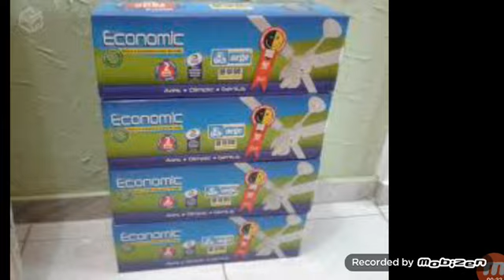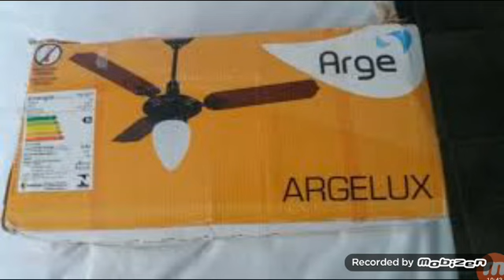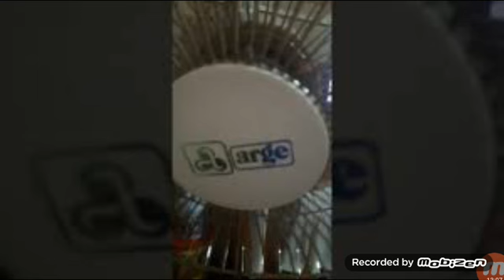Auto-Slide Ventiladores Arge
Nesse Video Eu Mostrarei Alguns De Diversos Ventiladores Da Linha (Arge).
Na Maioria De Vocês Já Ouviu Falar Desse Nome "Arge".
Os Modelos São: Arlux, Lunar, Solar, Cosmos, Majestic, Argelux, Ecos, Economic, Topázio, Stylo, Star Tulipa, Twister, Spazio, Kids, Requinte, Marte, Brios, Viena, Dynamic, Solution, Astro, Lumina, & Outros Modelos Da 'Arge'.
É Uma Marca Que Eu Já Relembrei Na Minha Vida E, É Uma Marca Que Eu Mais Gosto.

Músicas:

3°- Alvicii - Super Mario World Levels.
4°- Theme _ Music.
5°- OMFG _ Wonderful.

By: Lucas Antunes Delmondes & Pedro Galileu.